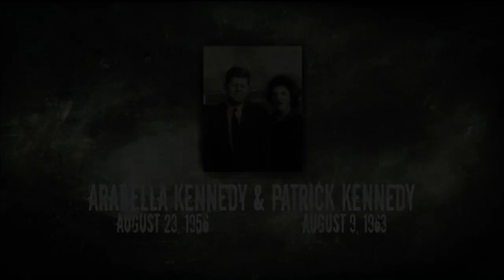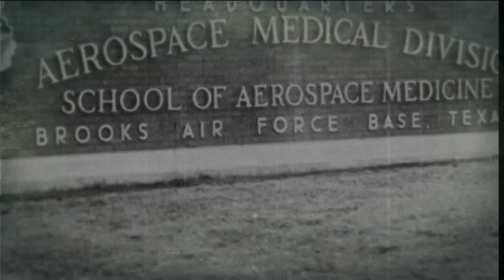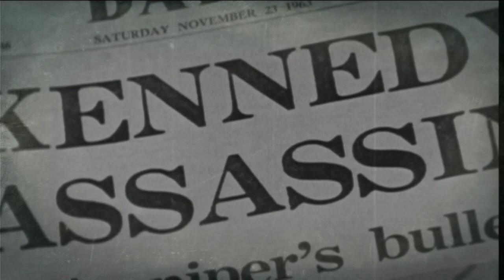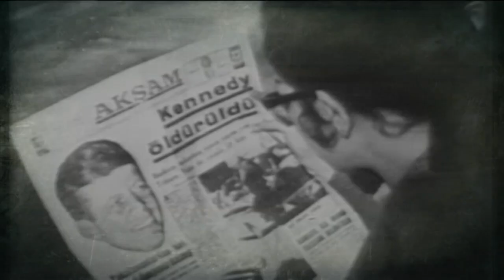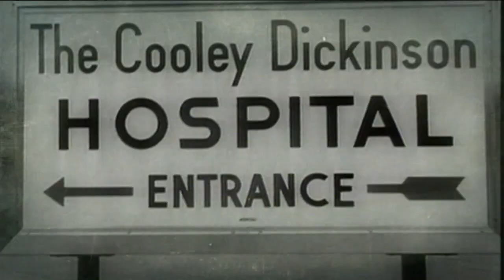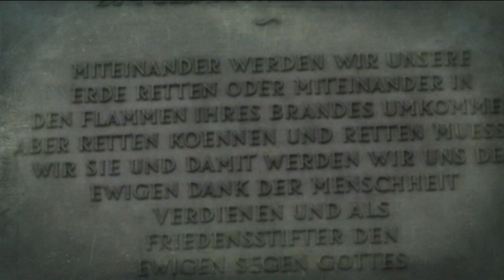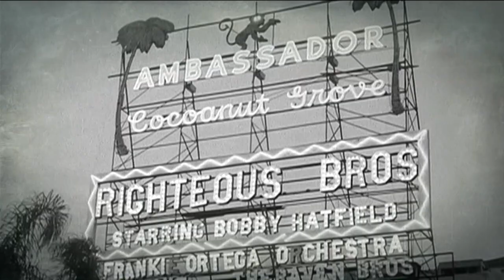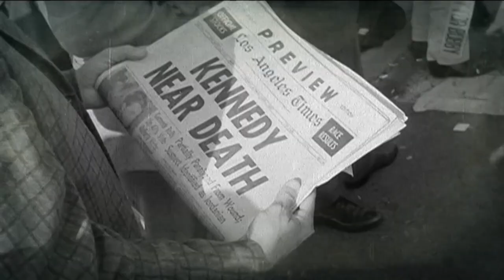The Kennedys: The Troubled History Of A Cursed Family (Full Documentary) | Amplified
The Kennedy curse refers to a series of premature deaths, accidents, and other calamities involving members of the American Kennedy family. The alleged curse has primarily struck the children and descendants of businessman Joseph P. Kennedy Sr., but it has also affected family friends, associates, and other relatives.